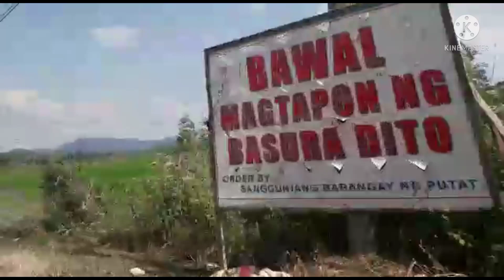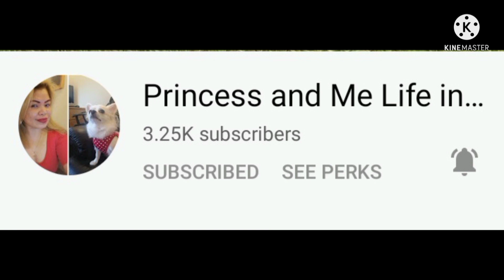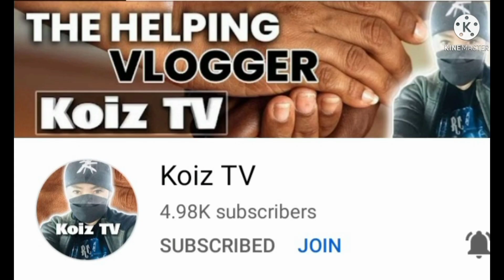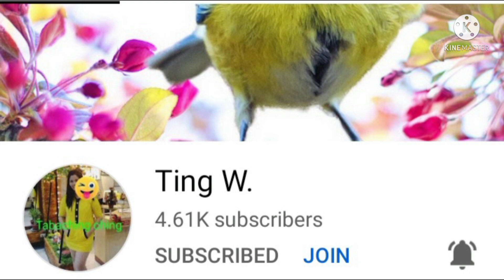CHRISTMAS OUTING IN MUNTING KUBO RESORT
MUNTING KUBO RESORT LOCATED
IN DAYAP NASUGBU BATANGAS